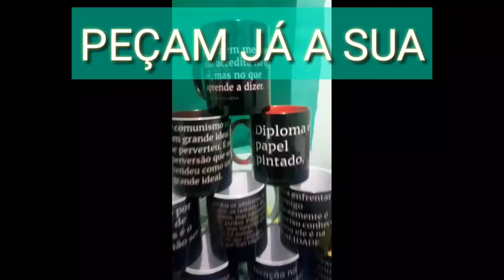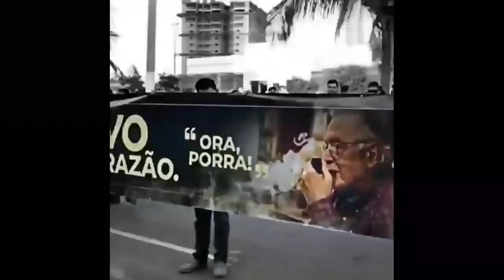A Diferença Entre o deus Deles e o Nosso Deus